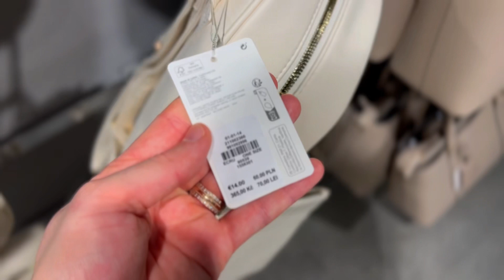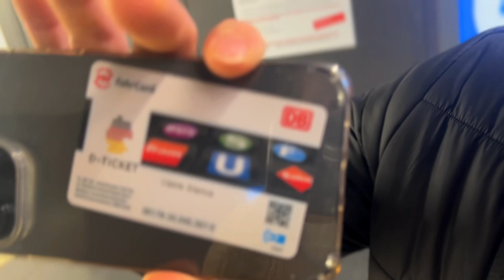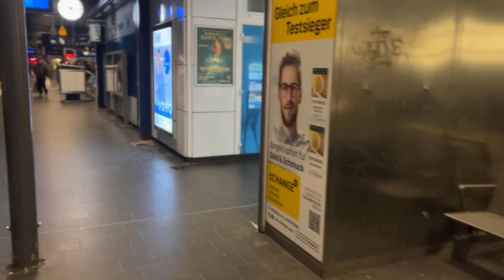49€ BILETE!🎫,NE-AU ARUNCAT COMANDA LA GUNOI😵‍💫. VLOG:06.01.2024-07.01.2024